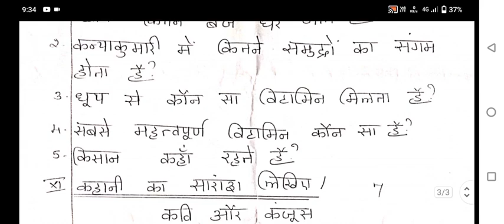6 th std // Half yearly exam // Second term // Hindi question paper 📜